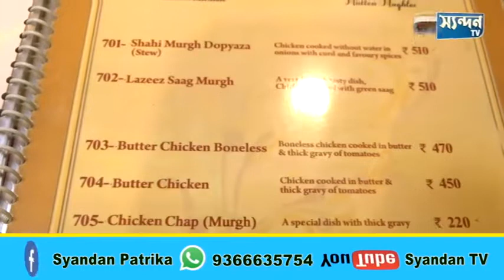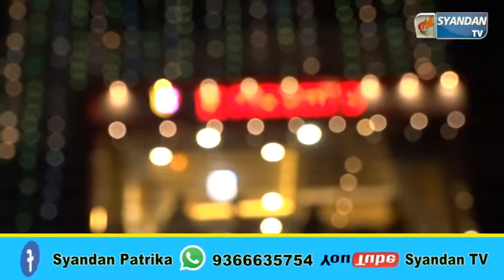এবার পুজোয় সুস্বাদ খাবার নিয়ে এলো